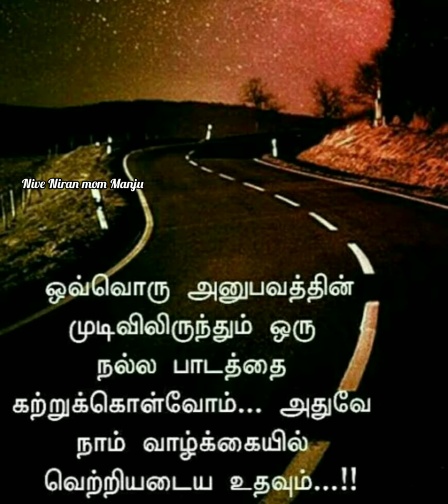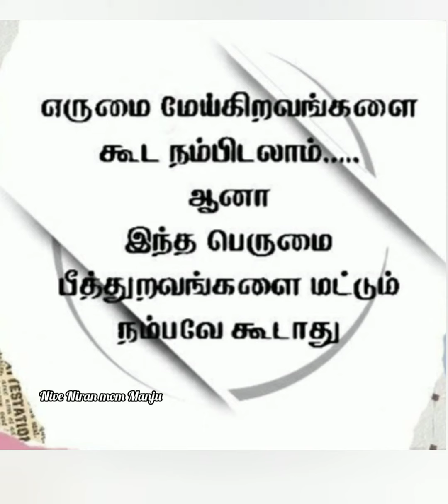பெருமை பீத்தறவங்களை நம்பவே கூடாது ... | Motivation quotes | @NiveNiranmomManju